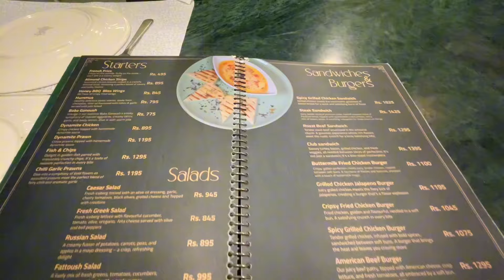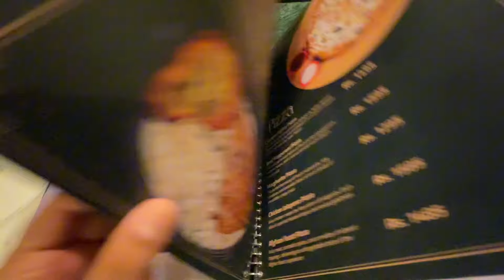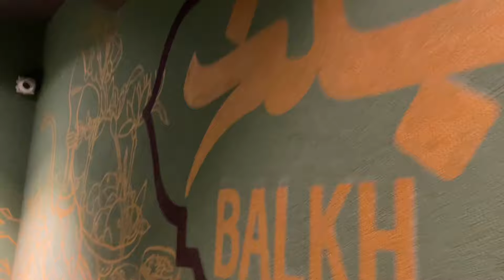MAILMA RESTAURENT KARACHI | TRADITIONAL CUISINE | MANDI | PASTA | HANDI | NEW VLOG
MAILMA RESTAURANT ITS A SIGN OF TRADITIONAL CUISINE .
ADD : Block 7 Gulshan-e-Iqbal, Karachi, Karachi City, Sindh

THANKS..

karachi travel vlog . karachi shoping . street food short video new .